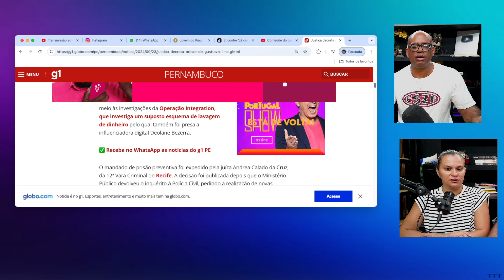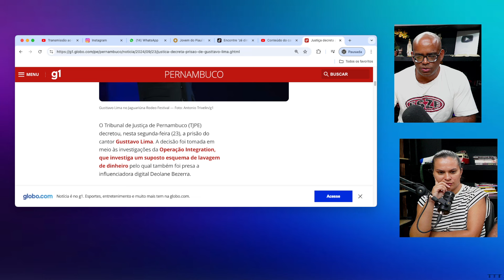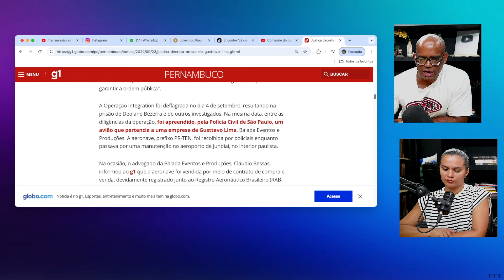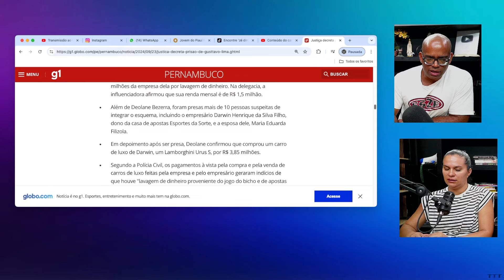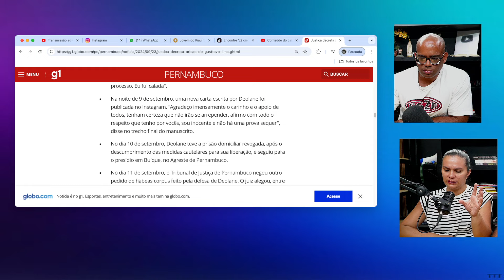URGENTE!! - JUSTlÇA DECRETA PRlSÃO DE GUSTTAVO LIMA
"🔵LINK PARA SABER SOBRE MEU MÉTODO DE GANHAR DINHEIRO EM CASA